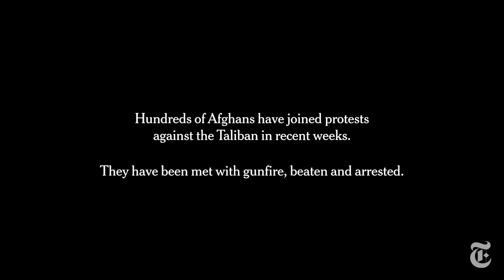Inside an Abandoned Mansion That 150 Taliban Now Call Home | Afghanistan News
More than 150 fighters have taken over the residence of a notorious Afghan warlord. Many are adjusting to a new lifestyle while awaiting orders from the new government.